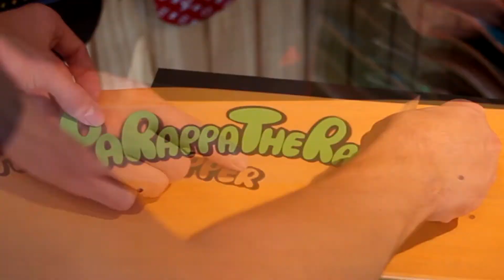Making A Parappa The Rapper Skateboard Graphic!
Custom making of the Parappa The Rapper Skateboard Graphic! Full making plus more!

Today I made another throwback nostalgic classic PlayStation video game graphic. I played Parappa The Rapper back in the early 2000's and though a graphic would be pretty cool to do. Let me know what you think!